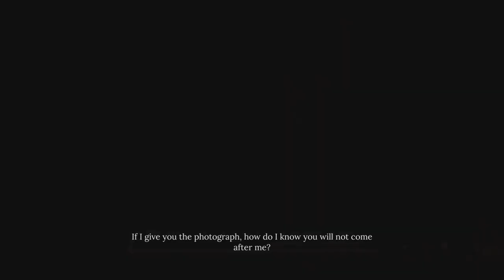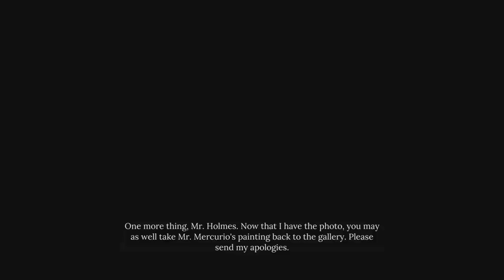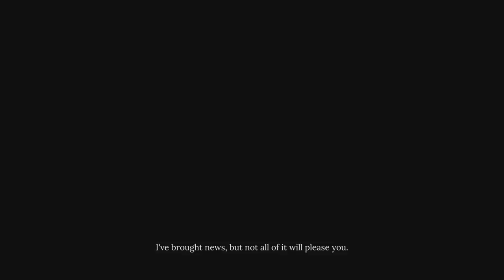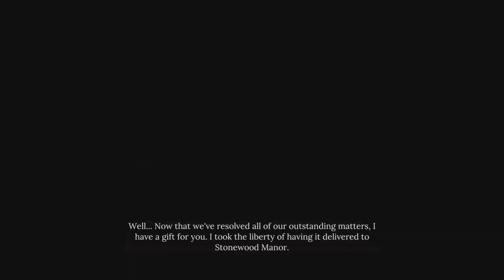Sherlock Holmes Chapter One: The muse from above - give photo to Bernadotti, Envoy or Vogel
Sherlock Holmes Chapter One: The muse from above - give photograph to Bernadotti (help), Thomas or Vogel to expose - all choices.